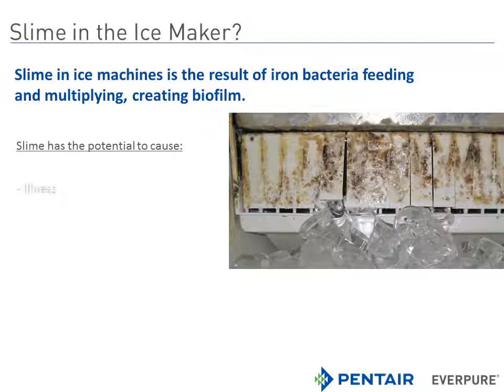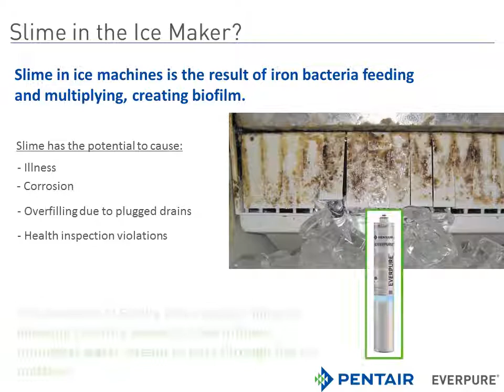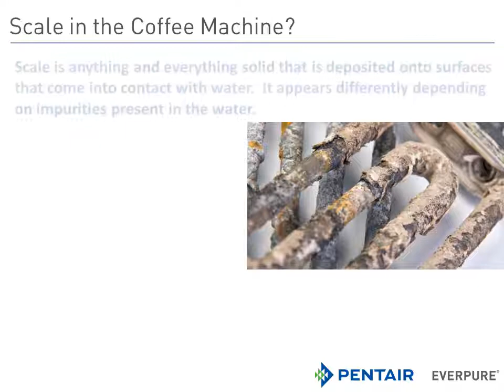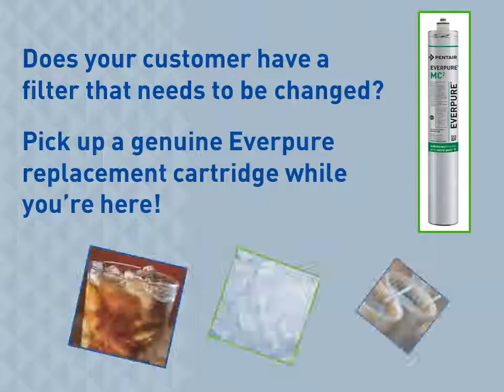Everpure Water Filters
everpure presentation video